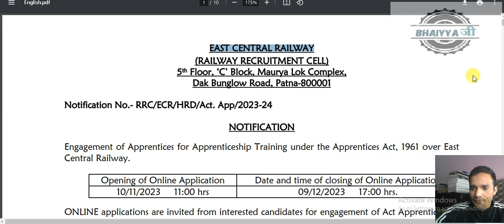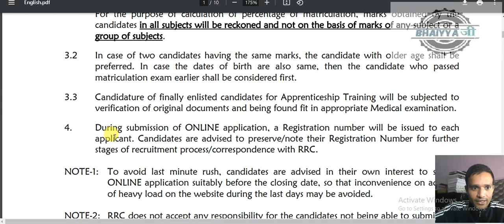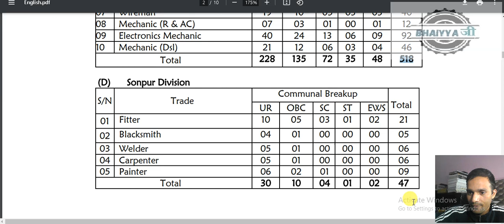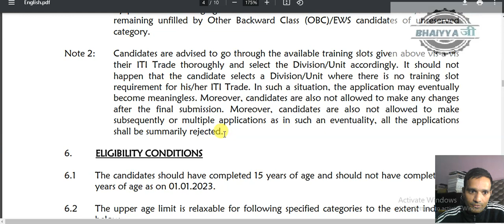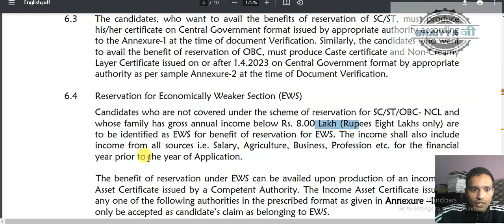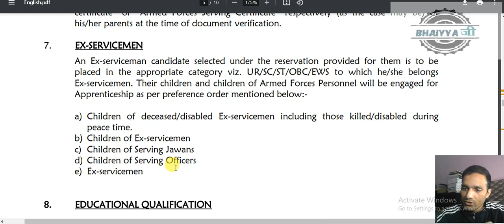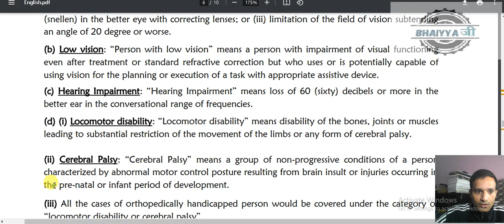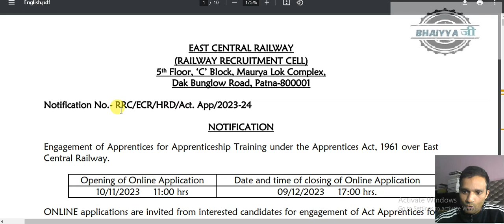RRC Apprenticeship East Central Railway ECR Patna Act Apprentices 2023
East Central Railway ECR Patna Act Apprentices 2023

bhaiyyaji jamia
Jamia bhaiyyaji
bhaiyya ji Jamia
bhaiya ji Jamia
bhaiya ji Jamia
Jamia bhaiya ji
jmi bhaiya ji
jmi bhaiyya ji
jmi bhaiyya
bhaiyya jamia
bhaiyya jamia millia islamia
Jamia wale bhaiyya ji